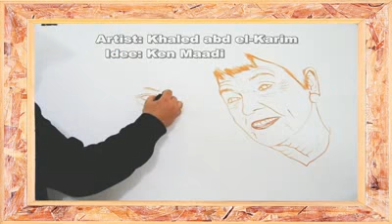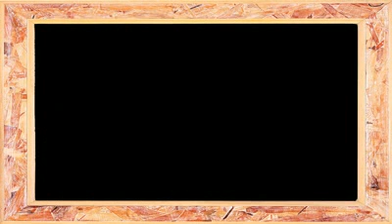Helmut Schmidt und Frau Loki | Portrait drawing | khaled3ken | Gallery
يقيم في اسطنبول | 009/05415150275 Ressam portre
İstanbul'da yaşıyor Türkçeyi iyi bilmiyorum Bana Watasab bir mesaj gönder 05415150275
نقوم بتوصيل البورتريه حتي باب منزلك
Portre portresini kapınıza bağlayın
تعليم رسم البورتريه اعمال الفنان خالد عبد الكريم
تابع الاعمال من خلال الجروب الرسمى